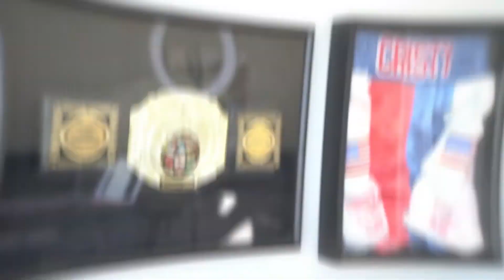How To Be More Confident In Your Body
Are you searching for tips on how to be more confident in your body? This is a common dilemma that most people struggle with on a daily basis but can be addressed with a few simple steps! Find out what you can do to increase your body confidence by watching this video!

00:00 Intro & Summary
01:10 What Causes Low Self-Confidence
03:03 What Body Confidence Really Means
03:50 How To Be More Confident In Your Body
05:46 The Truth About Real vs. Fake Body Confidence
07:51 Benefits Of Taking Care Of Your Body
09:11 Join Our Private Network

How To Gain Self-Love And Confidence

Join the 10 Pound Takedown Challenge.
Lose your first, next, or last 10 pounds!

Code Red Cookbooks, swag, supplements, water bottles, and more!

Sick and tired Of the diet & exercise hamster wheel?
Discover how I’ve helped THOUSANDS of people lose weight and KEEP IT OFF
The Code Red Revolution Book: